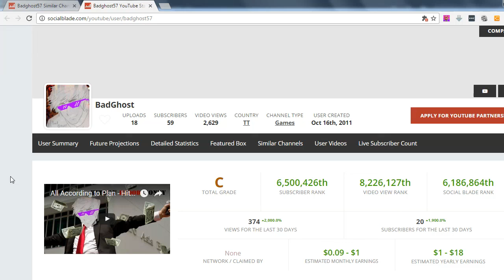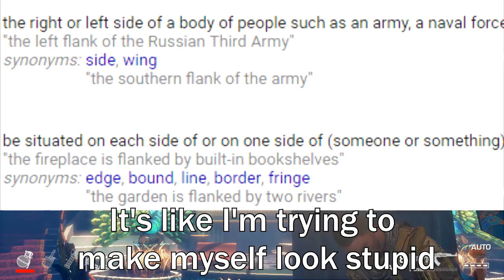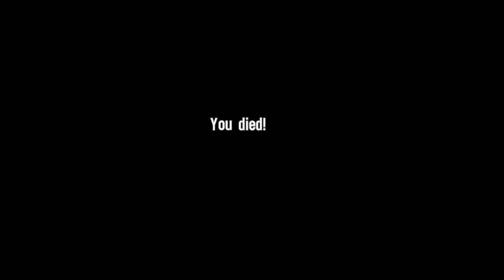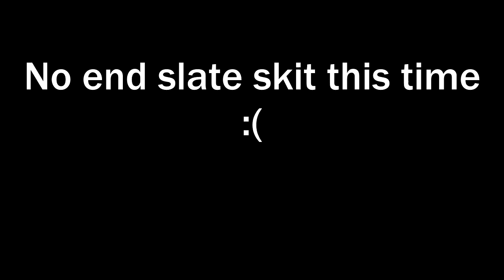DJ Darude in da Dunes - Spec Ops : The Line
Yet another video where I shoot stuff and things!
Not much else to say tbh

Desc for the game if you're curious :
Spec Ops: The Line is an action-packed Third-Person Shooter that delivers heart pounding physically close combat through a squad-based play mechanic. Players lead a team of three characters, Captain Martin Walker, Lieutenant Adams and Sergeant Lugo. Each character has his own distinct personality and specialized skills, and the mature story they each play a role in explores the dark side of war in a realistic way, in which there are no good outcomes, only hard choices. As missions are completed more advanced weapons and equipment are made available. In addition, the desert environment of Dubai is brought into the game in a unique way with stunning visuals, and dynamic sandstorms that actively effect level designs, and which can be used to help and hinder progress. The vertical interiors of Dubai high rise buildings also provide tactical advantages and risks that can used be by players. Multiplayer campaigns bring new modes and unusual situations and environments to expand the single player experience.